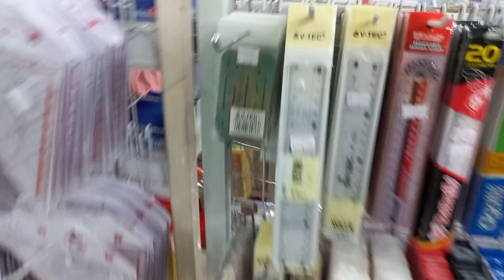Suasana Toko Merah Gejayan Yogyakarta